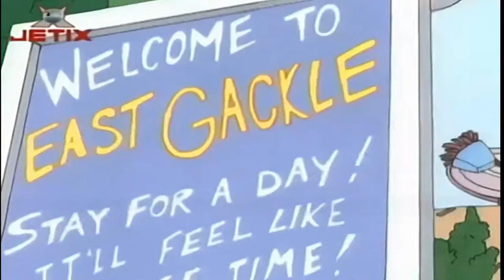Ce-i cu Andy? | Tinerii Visatori (in romana) Full HD